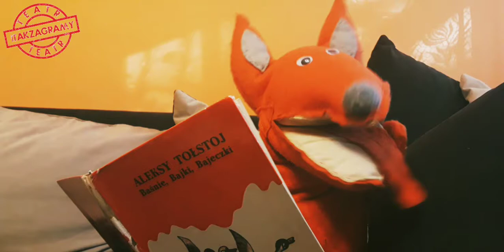Lisie bajeczki! "Brzydkie kaczątko" wg Chuderlawego i Asi.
Dzisiaj bajka na życzenie: specjalnie dla jednego z fanów Lisich Bajeczek Chuderlawy znalazł lisią wersję jego ulubionej bajki.
Zapraszamy zatem na opowieść  "Brzydkie kaczątko" autorstwa Chuderlawego i Asi Mazewskiej oraz w ich wspólnym wykonaniu.
A jeśli macie jakąś ulubioną bajkę i jesteście ciekawi, jak brzmi jej lisia wersja, dajcie znać w komentarzu, a Chuderlawy jej dla Was poszuka.